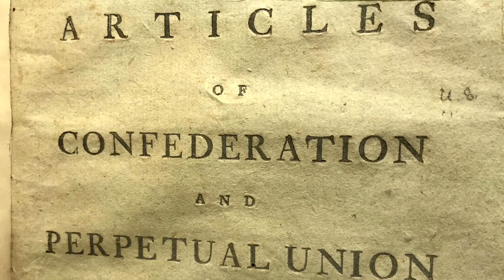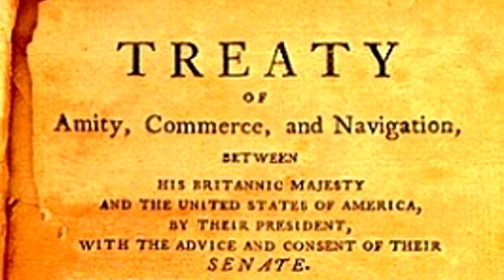What Did George Washington Do As President?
George Washington is considered one of the greatest presidents in United States history, but he's generally remembered for his Revolutionary War service. This video looks at what actually happened during his presidency.

0:00 Introduction
2:00 National Debt
3:06 French Revolution
4:43 Great Britain
5:50 Jefferson vs. Hamilton
7:54 Washington D.C.
9:08 Whiskey Rebellion
9:52 Native Americans
10:49 Standing Army
11:16 Supreme Court Justices
11:31 Setting Precedent
13:57 Criticisms
15:14 Conclusions